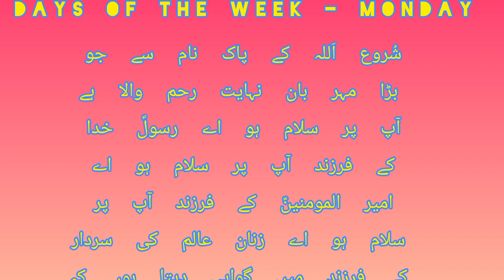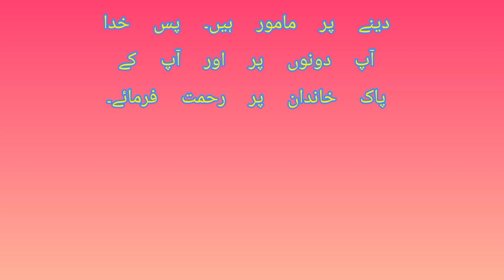Ziyart viral shorts subscribe shortsyoutube intzaremahdi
ziyart | Monday k din ki ziyart | ziyart hassnain a.s | intzar-e-mehdi

views searching

ziyarat
ziyarat ashura
makkah ziyarat
ziyart
madina ziyarat
ziyarat makkah
makkah ziyarat bus
madina ziyarat places
best ziyarat in makkah
ziyarat ashura ali fani
imam jafer sadiq ziyarat
ziyarat taif
taif ziyarat
sham ziyarat
ghar e hira ki ziyart
makkah ziyarat places in urdu
ziyarat warith
ziyarat e warisa
ziyarat e makkah
ziyarat package
karbala ziyarat,
ziyarat ashura ali fani download,ziyarat ale yasin,ale yasin ziyarat,ziyarat imam reza